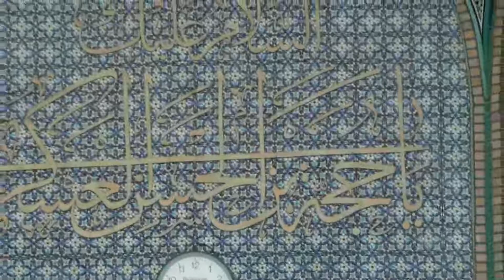07-May-2011 Ayyame Fatimiya matam in Qom - Daytime Juloos Part 1 of 5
Recording of Juloos (procession) of Ayyame Faimiya annual program at Roza of Bibi Masooma S.A. in the holy city of Qom, to commemorate the martyrdom of the only daughter of Holy Prophet, Hazrat Bibi Fatima Zehra Salamullahialaiha, who lived only 75 or 90 days after Prophet's demise and passed away because of injuries as her door was set on fire, she was crushed behind the door where her ribs got broken and her unborn child was crushed to death, all atrocities committed by people of that time on the members of household of Holy Prophet.

She was the first martyr and soon after the entire family of the prophet was massacred in the desert of Karbala, an extremely sorrow saga of events, with oppression continuing todate on the Shias who stands with the Household and family of the Holy Prophet as true believers and followers.

I quote the words from Ziarate Waritha (recited for Imam Hussain AS and shohada of Karbala who were martyred without food and water on the day of Aashoora in 61 AD), which states (Laanallaho Ummatan Qatalatka, wa Laanallaho Ummatan Zalamatka, wa Laanallaho Ummatan Sameat bezalika wa razeat behi meaning may Allah curse the people who assassinated you, and may Allah curse the people who oppressed you, and may Allah curse the people who heard of it and were pleased with it).